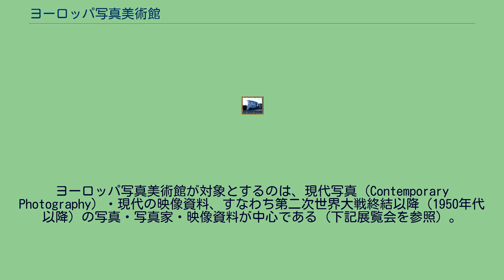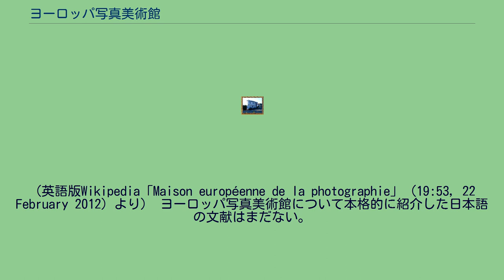ヨーロッパ写真美術館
ヨーロッパ写真美術館（ヨーロッパしゃしんびじゅつかん、Maison Européenne de la Photographie）は、1996年に開設された、フランス・パリのマレ地区に存在する写真・映像資料専門の美術館。
「MEP」との略称が使われることもある。
また、「ヨーロッパ写真館」「ヨーロッパ写真博物館」と訳される場合もある。
ヨーロッパ写真美術館が対象とするのは、現代写真（Contemporary Photography）・現代の映像資料、すなわち第二次世界大戦終結以降（1950年代以降）の写真・写真家・映像資料が中心である（下記展覧会を参照）。
2万点を超えるコレクションを所蔵するという。
ブックショップやカフェが設けられている。
また、図書室も設けられており、インターネット上でも蔵書検索などができるようになっている（Maison Européenne de la Photographie Bibliothèque）。
2012年時点のDirector（館長）はジャン＝リュック・モンテロッソ（Jean-Luc Monterosso）、またPresident（会長）は映画批評家のアンリ・シャピエ（Henry Chapier）である。
美術館の建物は、18世紀のもの（1706年建設）であるという（フランス・ニュース・ダイジェスト）。
同建物に1990年に設置された「視線の館（Maison du regard）」がもとになっている。
（英語版Wikipedia「Maison européenne de la photographie」（19:53, 22 February 2012）より） ヨーロッパ写真美術館について本格的に紹介した日本語の文献はまだない。
ただ、その古めかしい建物と相俟って、美術関係では（日本人にとって）パリの観光名所の1つになっていることから、フランスやパリの旅行ガイド本（または、海外の美術館を紹介するガイド本）、やインターネット上のフランスやパリを紹介するページでは、いろいろと取り上げられ、様々な情報が紹介されている。